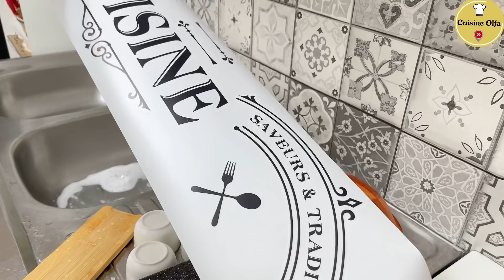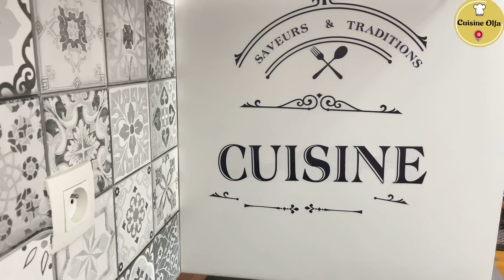تغييرات في مطبخي تجديد و جو 😍😍🥰🥰